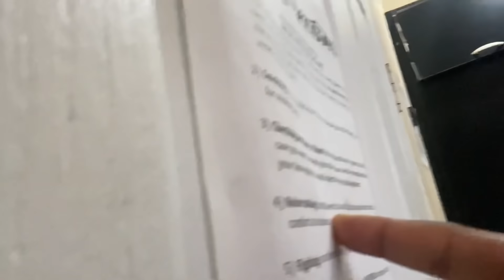LETS SMASH PRANK ON MY FEMALE BESTFRIEND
This is a video of me planking my female bestie .If you like the video please press that like button and if you would like to see more subscribe and turn on your post notifications to receive lit 🔥 content everytime I drop.